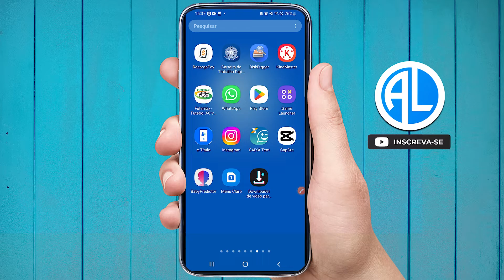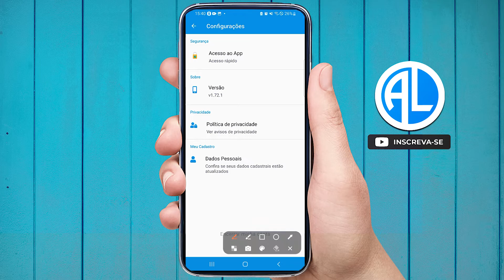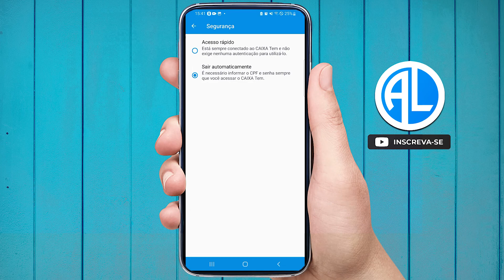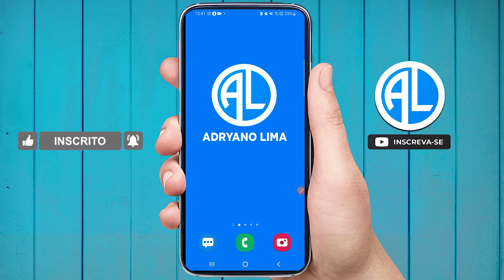COMO PROTEGER MEU CAIXA TEM - VOCÊ PRECISA VER ESSE VÍDEO!!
Como proteger seu caixa tem, nesse vídeo eu venho te mostrar uma dica bem simples, mais que muita gente não faz. Vou te ensinar a como proteger o seu aplicativo do caixa tem. Dessa forma toda vez que você emprestar o celular para algum amigo, ou um desconhecido. Não precisará ficar com receio de algo, pois com essa dica, você vai proteger o seu app do caixa tem.